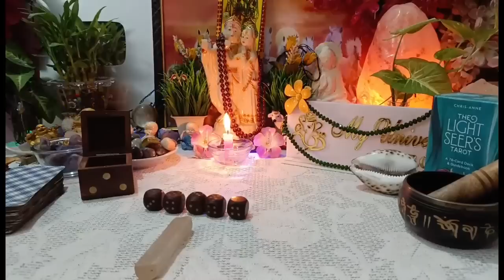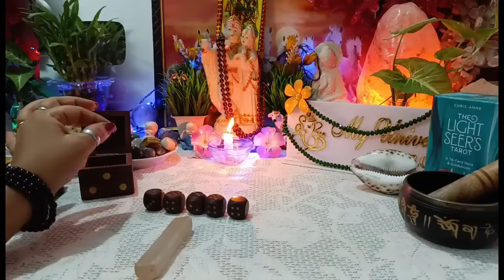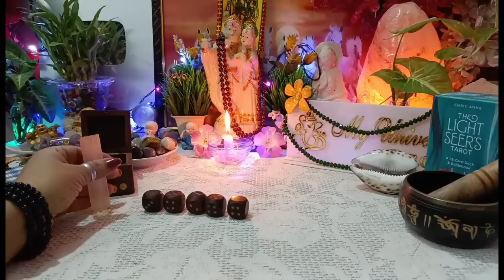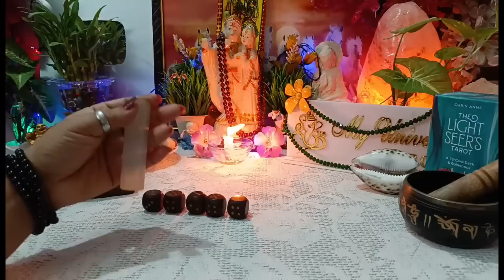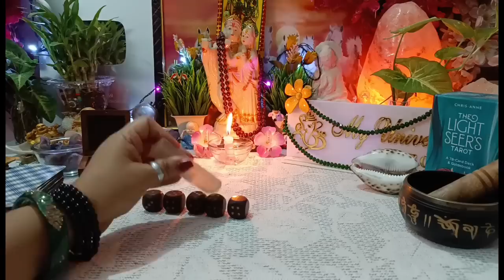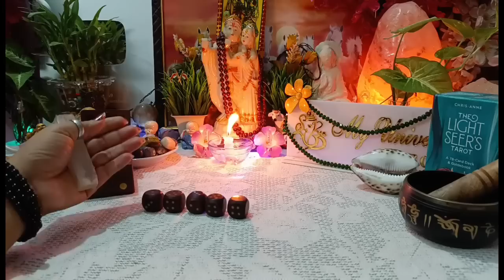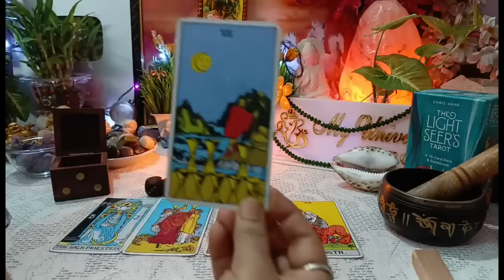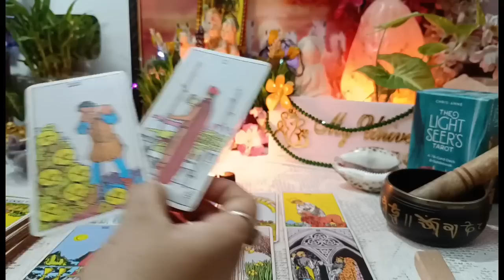🧿🔮current energy &feelings इस रिश्ते को लेकर मन में उनके कैसे ख्याल आ रहे हैं 🤯 (runes)[Collective]